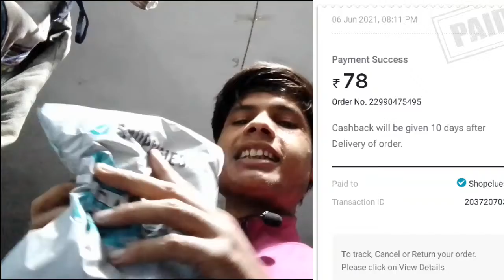Online T shirt BUY खरीदे या नहीं🙏🏽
Online T Shirt Buy